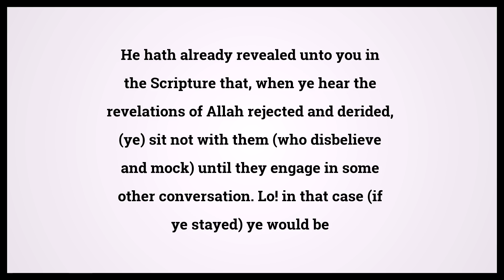Quran The Women 4:140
Video shows Quran The Women Chapter 4 Verse 140: He hath already revealed unto you in the Scripture that, when ye hear the revelations of Allah rejected and derided, (ye) sit not with them (who disbelieve and mock) until they engage in some other conversation. Lo! in that case (if ye stayed) ye would be like unto them. Lo! Allah will gather hypocrites and disbelievers, all together, into hell; Powered by MaryTTS. Holy Qur'an 4:140 Surah : Ayah